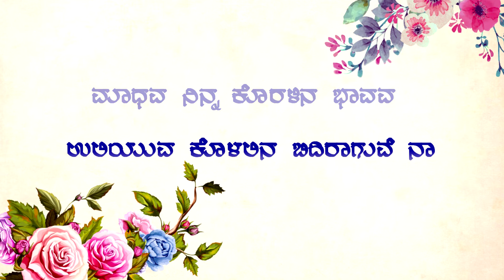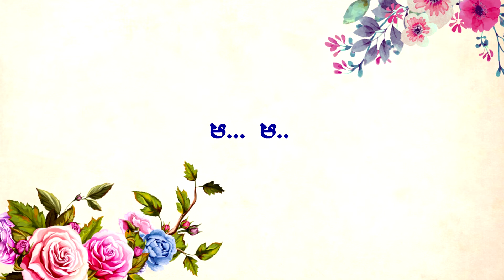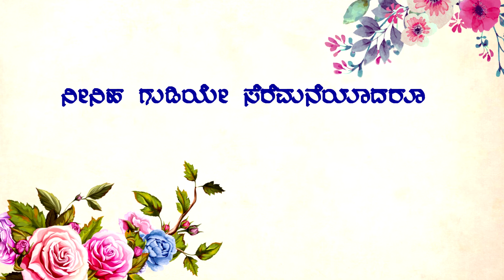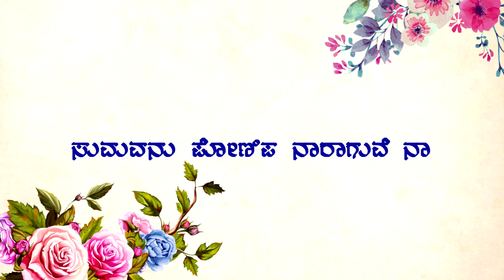Maadhava Ninna ( Lyrical Video ) | Bhaavageethe | Just Vocals | Shalini SR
Lyrics - T C Poornima